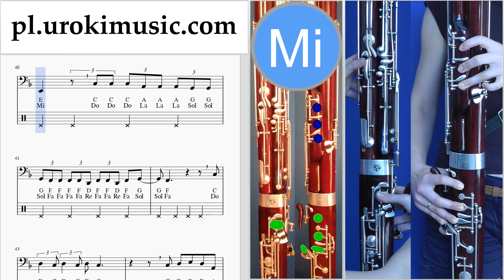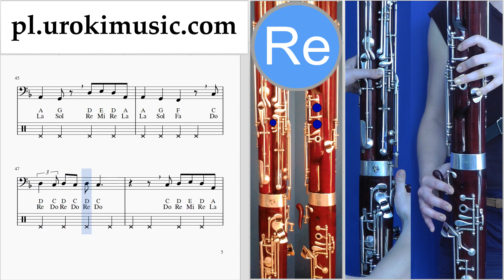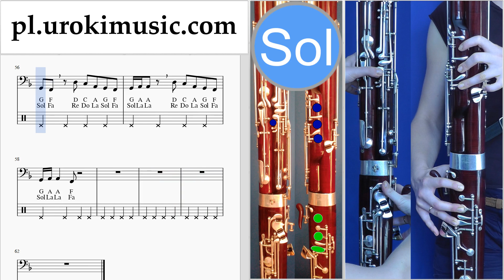Jak Grać Na Fagocie Marshmello ft. Bastille - Happier Tabulatura Lekcje um-i463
Jak Grać Na Fagocie Marshmello ft. Bastille - Happier Tabulatura Lekcje um-i463 Proszę pisać w komentarzach, jak uczynić lekcje bardziej przydatne dla Ciebie?